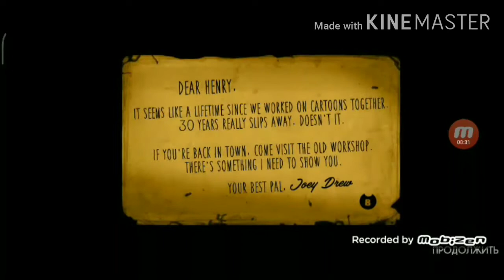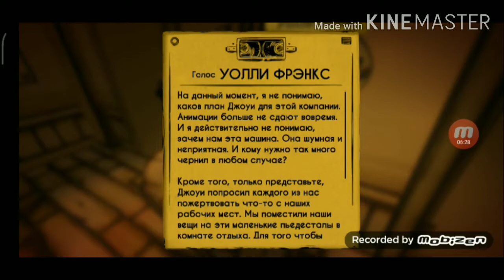מה הבחור הזה רוצה ממני( בנדי ומכונת הדיו)